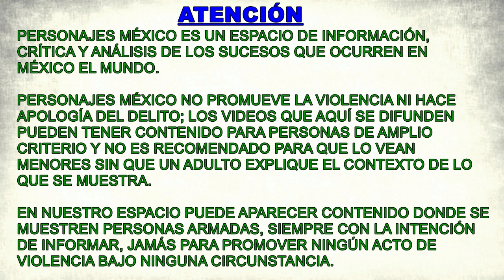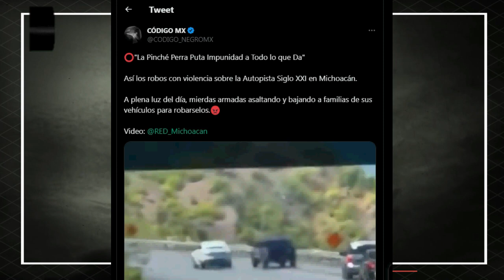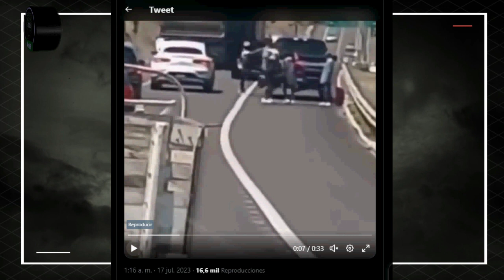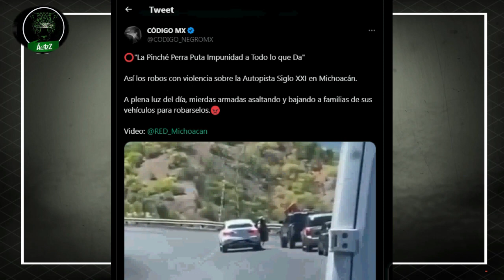En total impunidad; así le quitan su camioneta a una familia en la Autopista Siglo XXI en Michoacán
A plena luz del día, a la vista de todos y en una carretera de cuota que debería tener vigilancia. Esto sucedió en la Autopista Siglo XXI en Michoacán, rumbo a Infiernillo y Lázaro Cárdenas. Una familia es despojada de su camioneta por delincuentes que se pasean por cualquier parte sin que alguna autoridad haga algo contra ellos. ¡Vamos bien!, dicen.